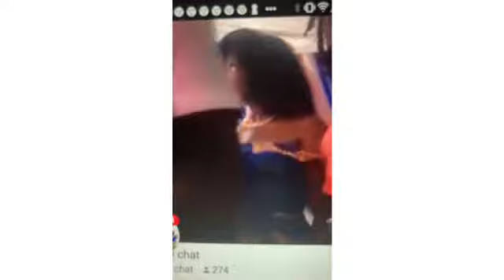Ouverture fednaelle françois shop sekonsa moun gen fanatik gade yo mèvèy